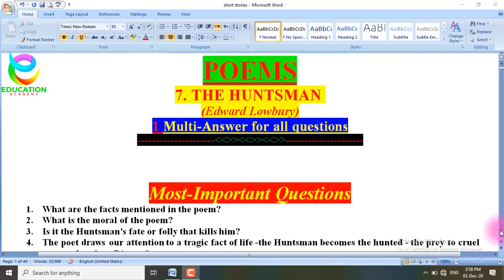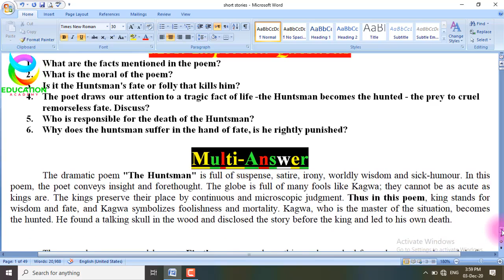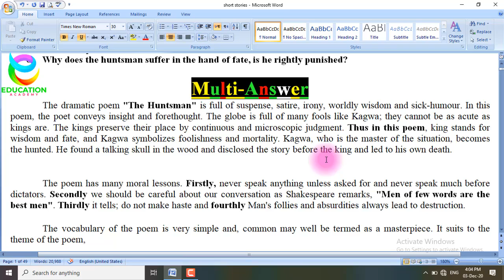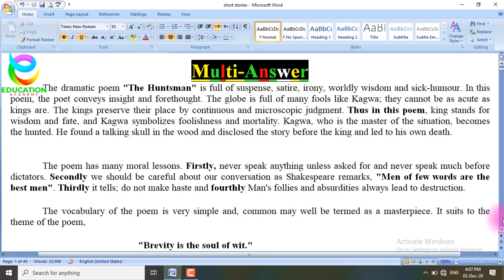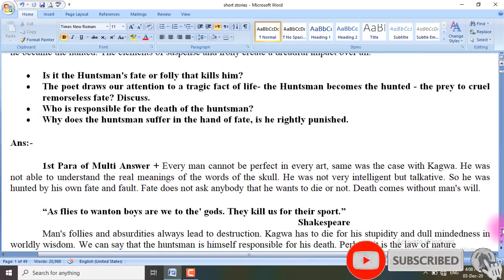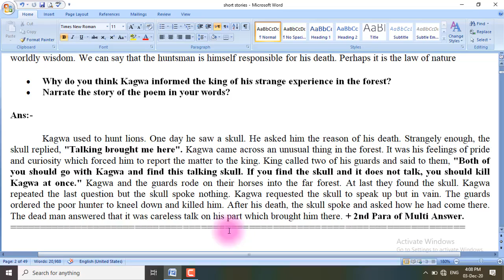BSc/ADP/BA Poems The Huntsman Important Question Lecture, Summary | BA English Poems Notes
BSc/ADP/BA Poems The Huntsman Important Question Lecture, Summary | BA Part-1 English Poems Notes
This is the summary of the poem The Huntsman written by Edward Lawbury. This summary includes quotes and references. This is a good length summary for college-level students. This is good for B.A English Punjab University Students. The narrative poem “The Huntsman” is based on Kenyan folklore.
Other Lectures & Notes For BSc, B.A, ADP
5; Rules for Correction of Sentences in English Grammar for BA, BSc, ADP, CSS, PPSC, NTS, LLB, FA, FSc I,COM, B,COM
This video Covered the Topics;
BA English Poem The Huntsman by Edward Lawbury
BA English The Huntsman Summary & Important Question, Answer Lecture
PU,UOS,IUB,GCUF,BZU,UOG